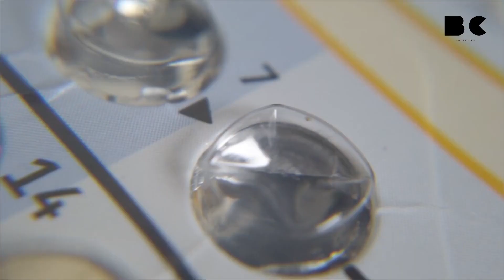Familienministerin Paus will straffreie Abtreibungen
Bundesfamilienministerin Lisa Paus will den Paragrafen 218 des Strafgesetzbuchs abschaffen, der Schwangerschaftsabbrüche unter Strafe stellt.